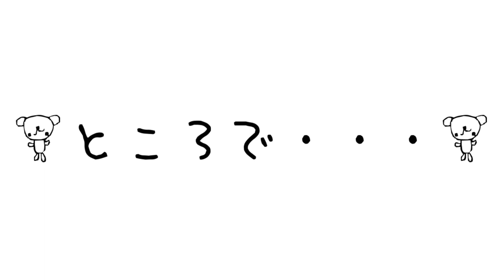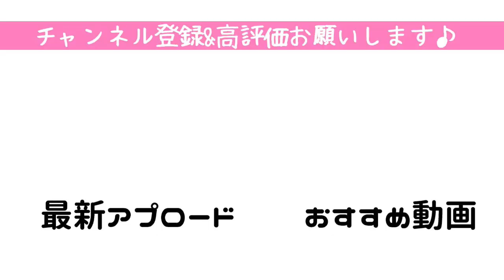お迎え後どの位で飼い主に懐く？懐いた愛犬はとっても甘えん坊になりました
生後57日でお迎えしたコーギー子犬のココちゃんです
お迎えしてから飼い主に慣れるまでの期間、慣れたらますます愛おしくなりました

ワンコと我が家の愛用品とインテリアたち↓
楽天ROOM